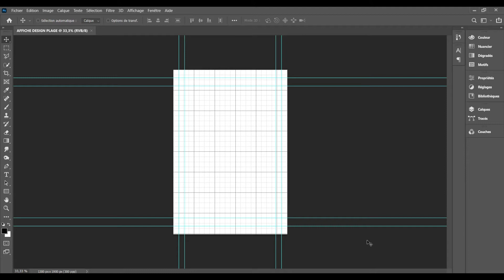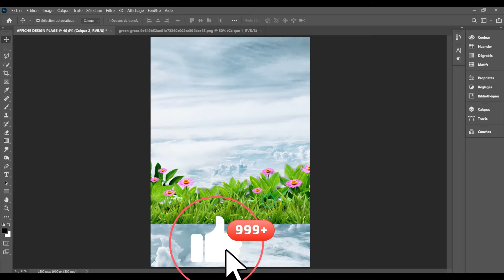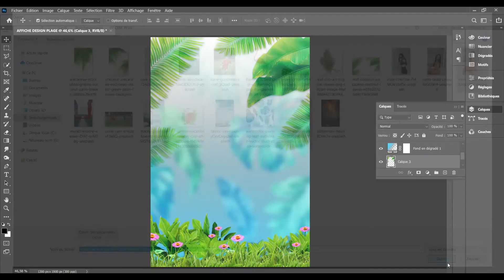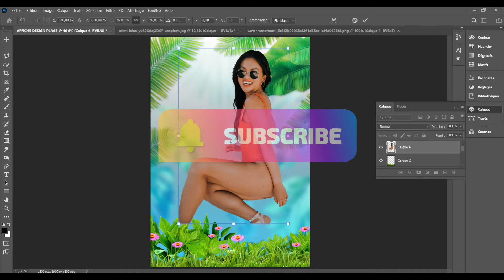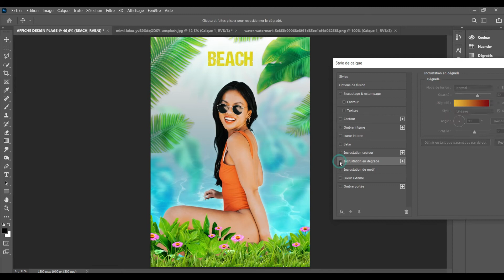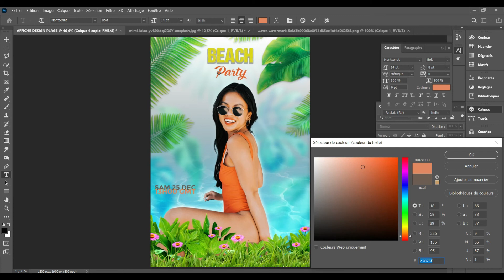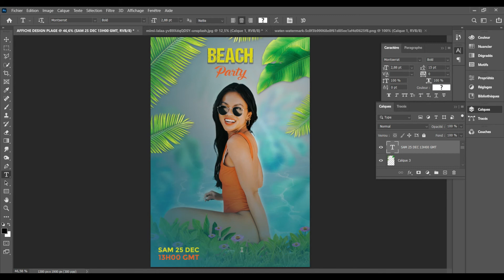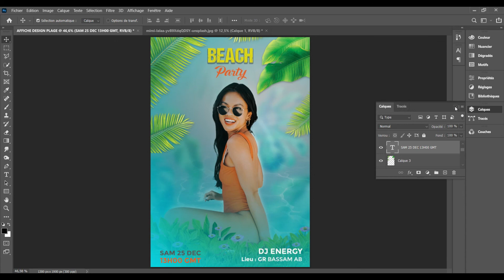tuto comment concevoir une affiche de plage professionnel sur Photoshop cc expliquer avec détaille